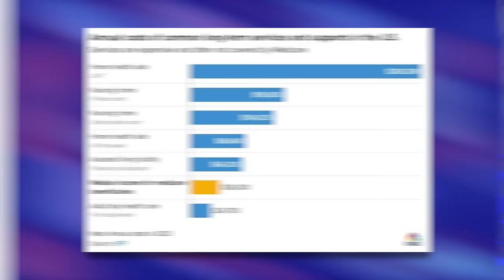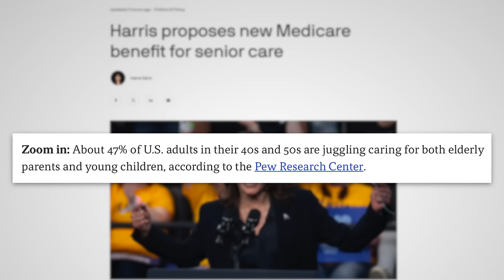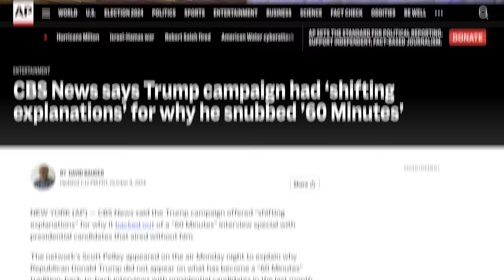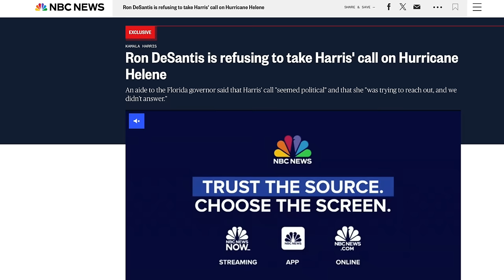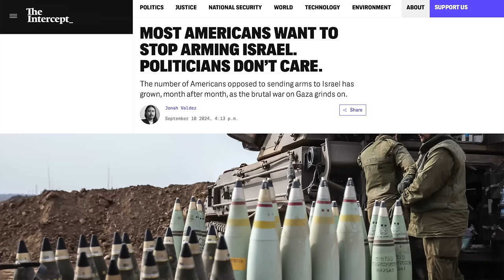Kamala Harris Proposes GREAT Medicare Expansion, but Still Won't Break from Biden on Foreign Policy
Kamala Harris has been on a media blitz and has appeared on 60 Minutes, The View, Call Her Daddy, and The Howard Stern Show in the last few days. Throughout these interviews she touched on a number of issues including her new plan to expand Medicare to cover long term care for seniors, her differences with Biden (or lack thereof), her dispute with DeSantis, America’s greatest adversary and more. In this video we’ll discuss some highlights and lowlights.